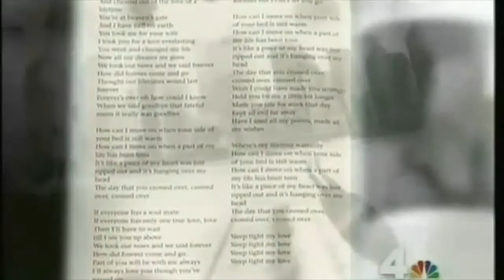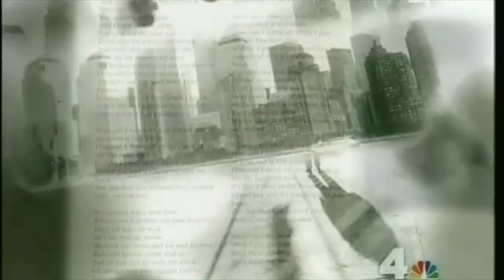NBC Sunday with Pat Battle. shorter #2 w intro, reading, and outro